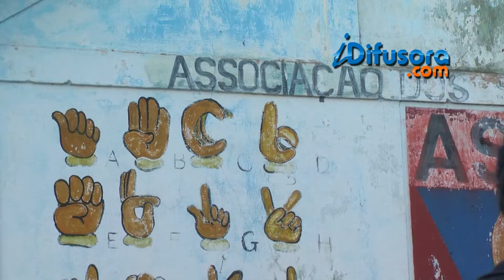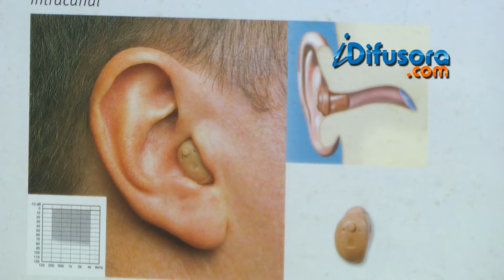DIA DA SURDEZ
Comemorado neste domingo (10) o Dia da Surdez. A deficiência é uma das quatro mais comuns no Brasil.